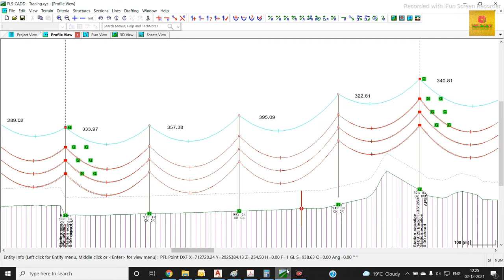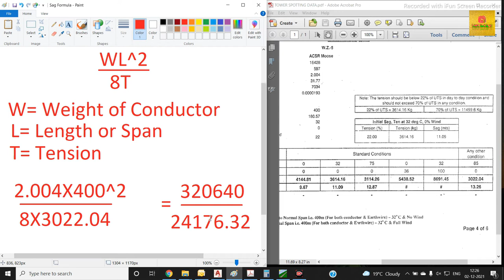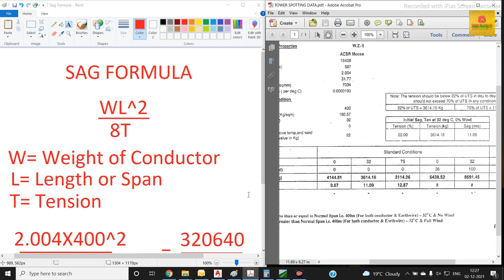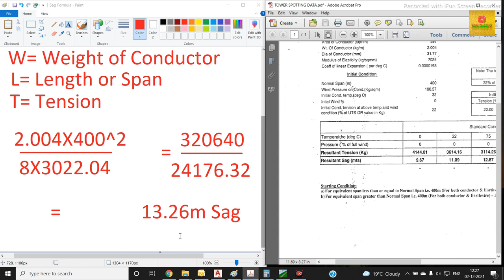Sag Formula II What is Sag Formula in Transmission Line II Sag का फार्मूला क्या है II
I hope you will get a lot of knowledge from this video. From this video you can easily understand about Sag Formula in Transmission Line.

01. How to Survey Data Display in PLS CADD II PLS CADD मैं सर्वेक्षण डेटा कैसे प्रदर्शित करें II

02. How to restore PLS-CADD Backup file II PLS-CADD Backup फाइल कैसे रिस्टोर करे II Profile II AutoCAD

03. How to make PLS-CADD Backup file II PLS-CADD Backup फाइल कैसे बनाये II Profile II PLS-CADD Profile I

04. How to make PLS-CADD  Profile to PDF II AutoCAD Profile से PDF कैसे बनाये II PLS-CADD PROFILE II